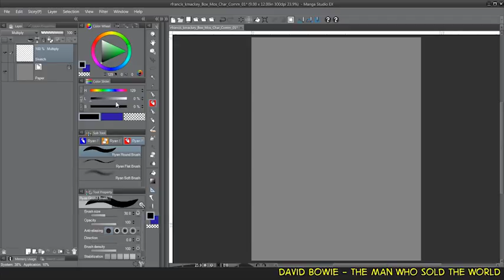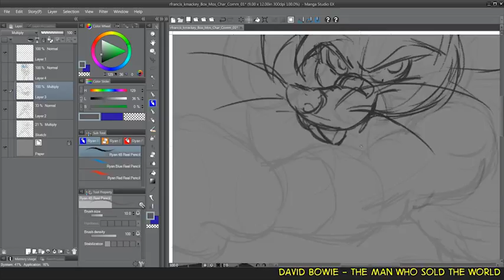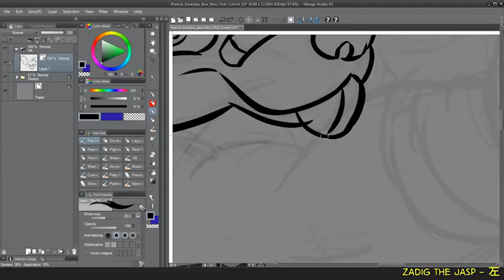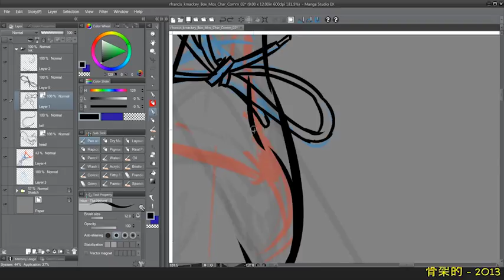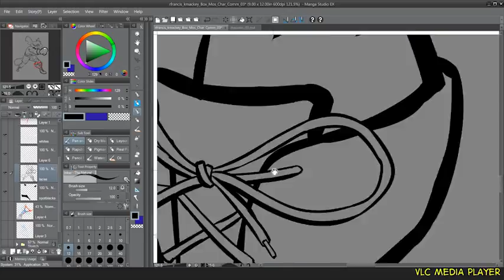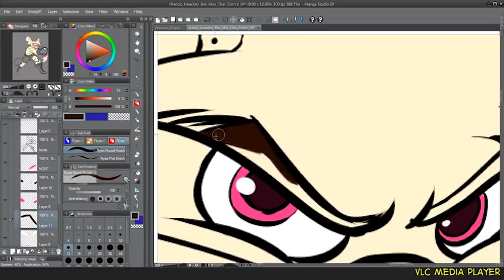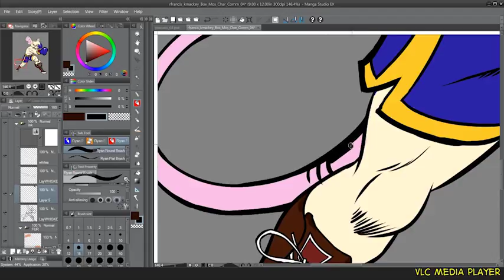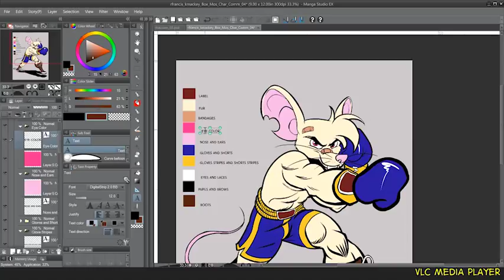Knockout Mice Art Time Lapse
I don't have a stream this week but here's a time lapse of a character commission I made back in February 27 2018!